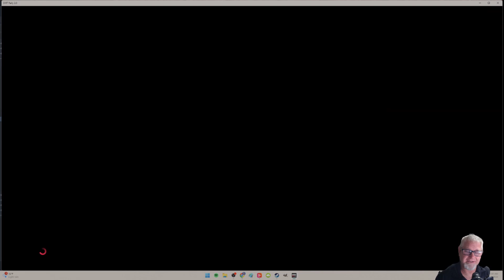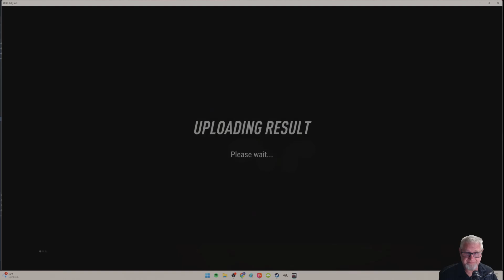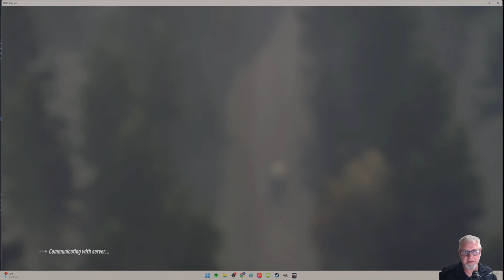Dirt Rally 2.0 Ep57: Season 4 Rally 1 Stages 3-4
Sometimes you can't repair it all!